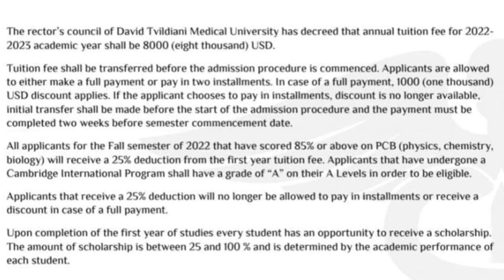David Tvildiani Medical University - Admission Deadline | MBBS in Georgia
Book your seat now to get admission in the one of the topmost medical university of georgia.
Admission deadline approaching soon!!!
Know your eligibility to apply and avail 25%scholarship throughout MBBS years.
DAVID TVILDIANI MEDICAL UNIVERSITY IS THE OLDEST MEDICAL UNIVERSITY IN GEORGIA WHICH INTRODUCED MBBS PROGRAM IN ENGLISH.

RECOMMENDED VIDEOS